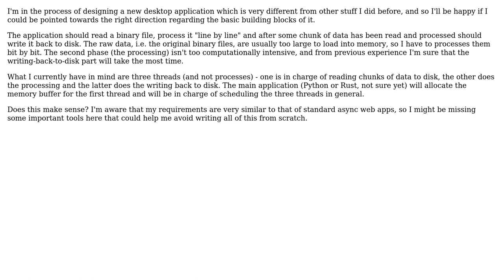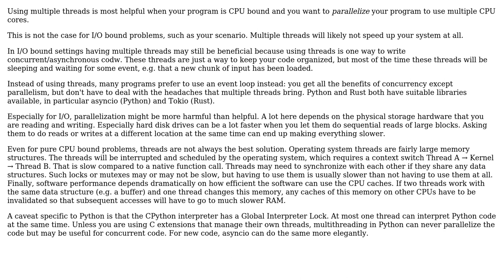Software Engineering: Design of file I/O -› processing -› file I/O system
With thanks & praise to God, and with thanks to the many people who have made this project possible! You are responsible for your own actions.